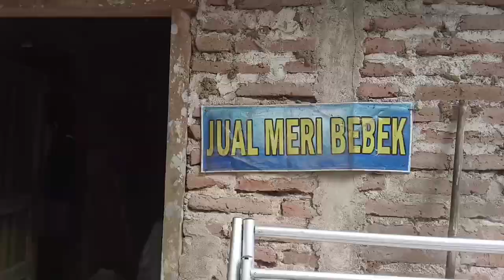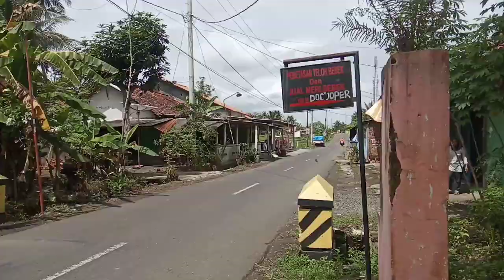Belajar Ternak Bebek 🦆 Petelur || Beli Anak Bebek di Desa Kedungsri Butuh Purworejo